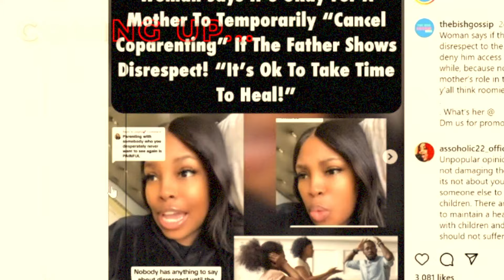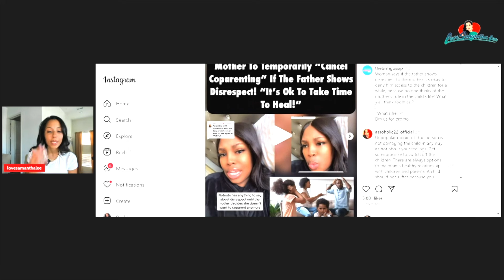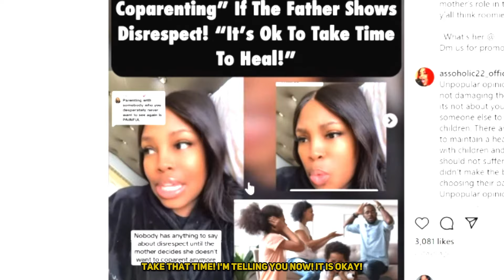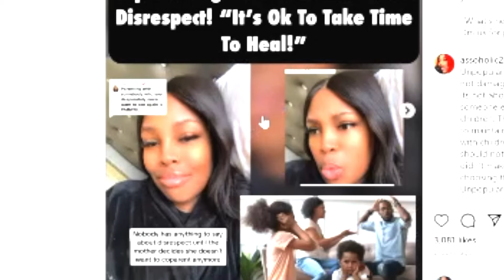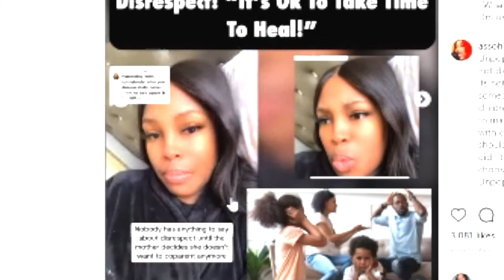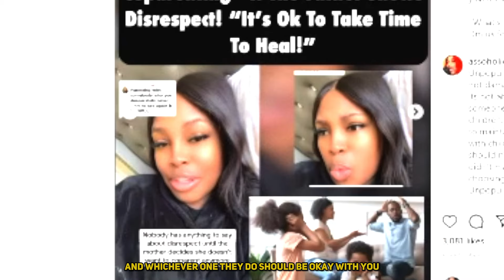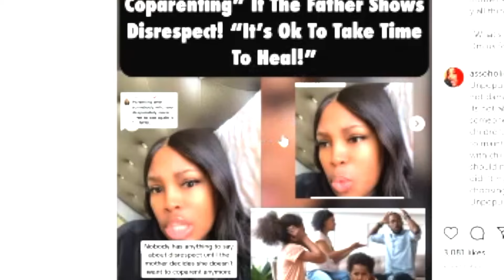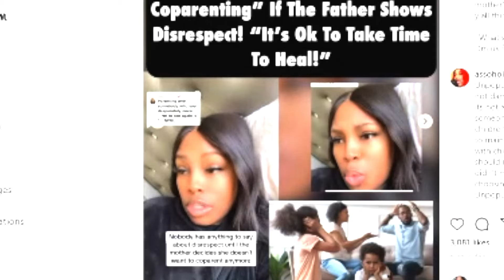Shocking! Samantha Lee Calls Out Viral Toxic Coparenting Advice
HEY FAMILY! ✅ Download my FREE Finding Your Perfect Match: Avoiding the Wrong Woman eBook that will help you VET Women & INSTANTLY NOTICE the signs of the Wrong Woman

"In a fiery response, Samantha Lee shuts down harmful relationship advice targeting modern women. Watch as she advocates for healthy communication, boundaries, and self-love, challenging the notion that coparenting should be off-limits until one has fully healed. As a therapist, Samantha knows the importance of empowering women to prioritize their well-being while navigating coparenting dynamics. Don't miss this empowering takedown!"

00:00 - Introduction: Addressing Toxic Co-Parenting Advice
01:36 - Samantha Lee's Personal Convictions on Co-Parenting
03:39 - The Post that Sparked the Debate
04:16 - Is Disrespect Enough to Cancel Co-Parenting?
05:16 - Abuse vs. Disrespect: Important Distinctions
07:12 - Why Limiting Access to Fathers is Harmful
08:12 - Impact of Rejection on Children
09:18 - When Feelings Get in the Way of Co-Parenting
10:37 - Why It’s About the Child, Not You
13:09 - Setting Boundaries vs. Limiting Access
14:21 - The Legal Implications of Limiting Father’s Access
16:18 - Defining What Disrespect Really Means
18:41 - The Child’s Best Interest Comes First
21:07 - Making Sacrifices for Your Child’s Future
23:30 - Setting Healthy Boundaries in Co-Parenting
24:50 - Healing and Moving Past Hurt
27:00 - Respect in Co-Parenting Relationships
29:22 - Real Healing Takes Accountability
31:42 - The Importance of a Father’s Presence
34:45 - Final Thoughts: Focus on the Child’s Well-Being

Be sure to LIKE the video to help share the content

Podcast:
I Heart Radio

Amazon Music